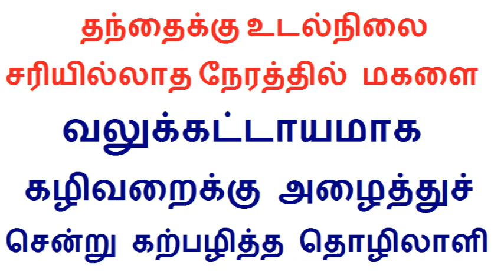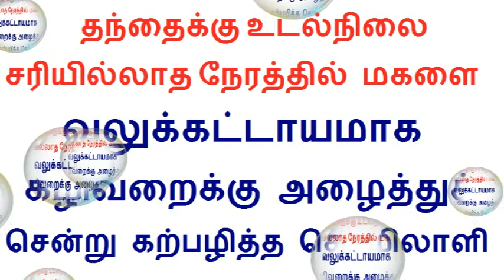தந்தைக்கு உடல்நிலை சரியில்லாத நேரத்தில் மகளை வலுக்கட்டாயமாக கழிவறைக்கு அழைத்துச் சென்று தொழிலாளி